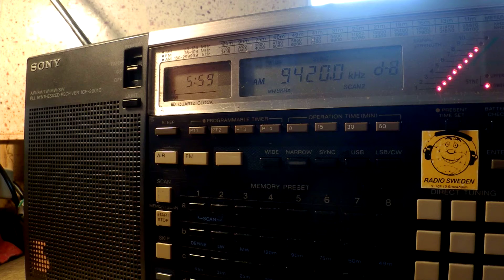29 06 2015 Voice of Greece in Arabic to WeEu 0558 on 9420 Avlis